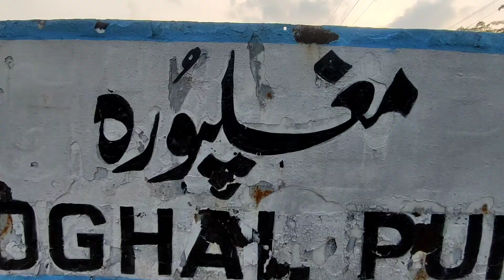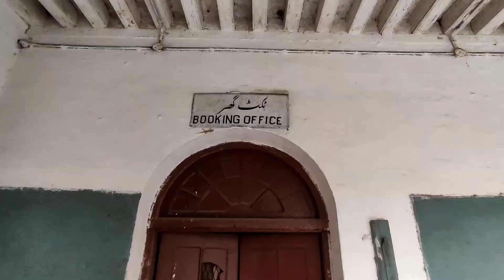A visit to MUGHALPURA RAILWAY STATION | with Hafiz Ali Akbar.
lahore railway station
history of Lahore
mughalpura railway Station
lahore Station